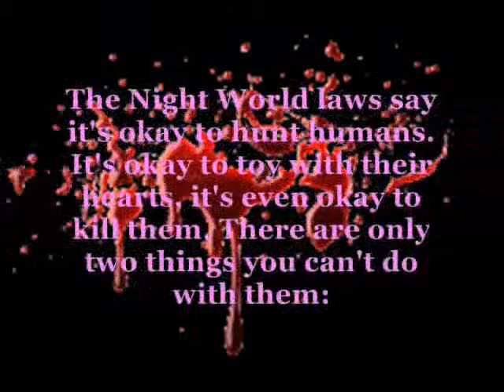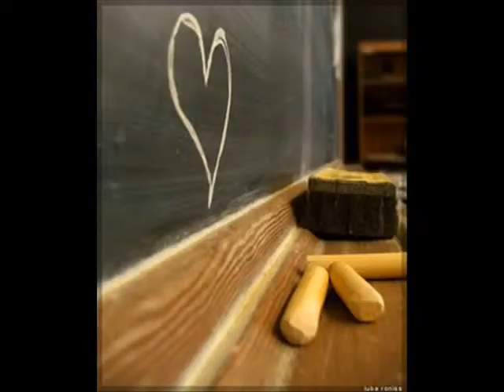Night World Promotions (LJ Smith)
LJ Smith's Night World deserves to be a series. Check out the 3 releases of the Night World book here... Don't forget to support and grab a copy of her novels Night and Day People!...

song: (end) Who am i to Say by Hope
 © Copyright-Sweet Lemon Media
Record Label: Sweet Lemon Media
another song: Hanging by a moment (Lifehouse)
Written: Jason Wade (No Name Face album) year 2000
Produced by: Michael Ostin

fan tribute made by:
xOeuvillexO...
Hey LJ Smith! If u happen to pass by this video, please tell me your comments or just inform me if u happen to like it. Thank u! A big, big fan here! (from the Philippines)

Wish: Please make a series of it. It would be a total HIT.

euville